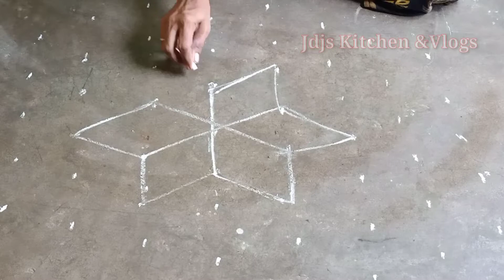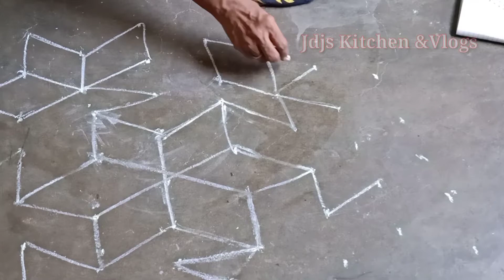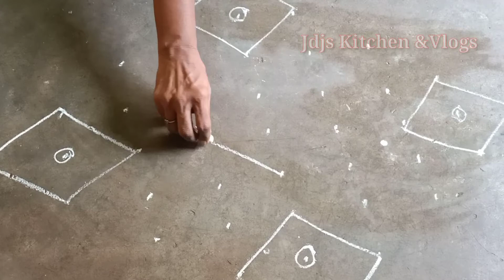அழகான ஒன்பது புள்ளி கோலம்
Music